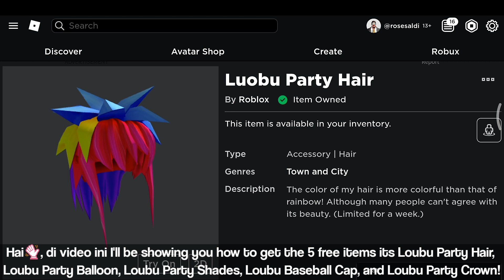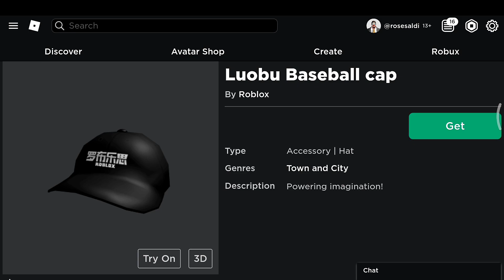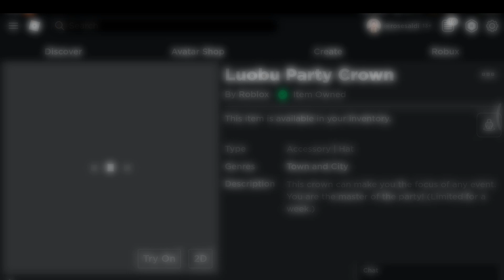[FREE ITEMS] Cara Mendapatkan 5 LOUBU ITEMS | Roblox